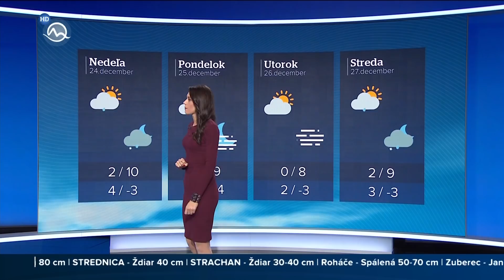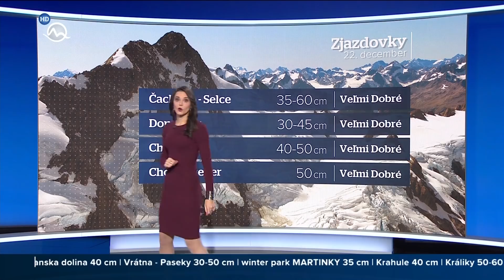Katarína Gazdíková Kulová Slovakia Weather Presenter 22.12.2017